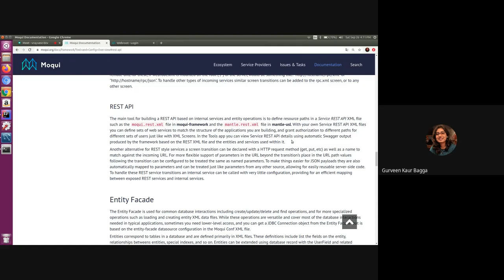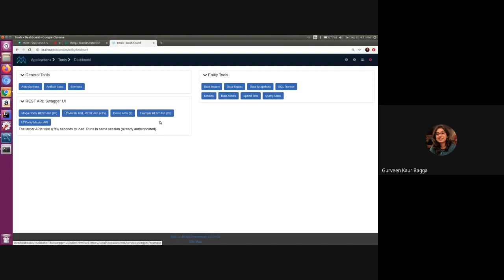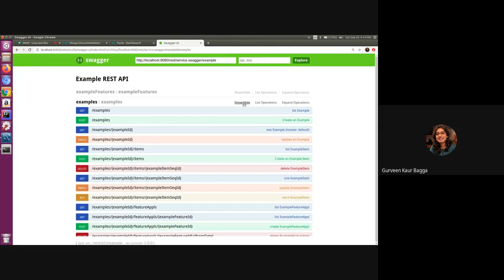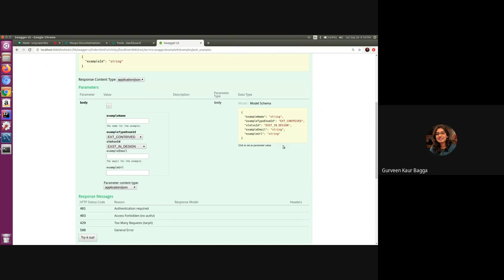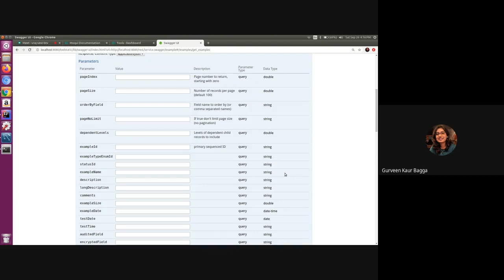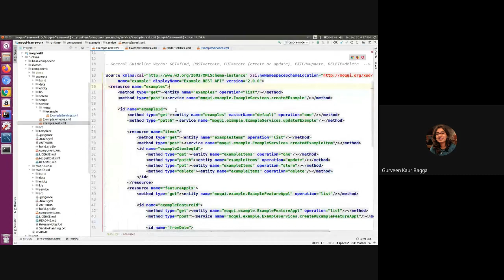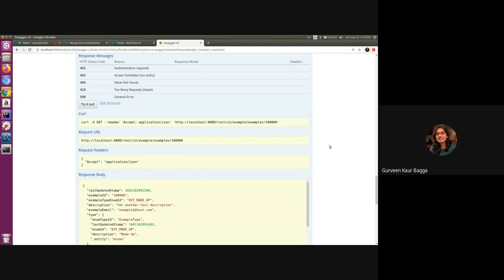Learn Moqui Session 20 - Swagger UI support in Moqui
In this session, Gurveen is talking about the OOTB support of Swagger UI in Moqui with an example.

References:
REST API overview